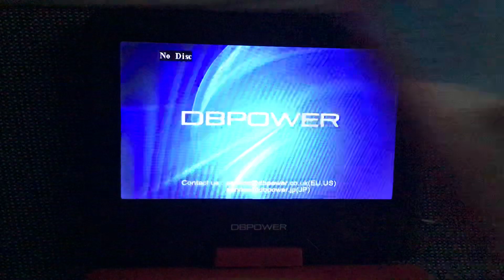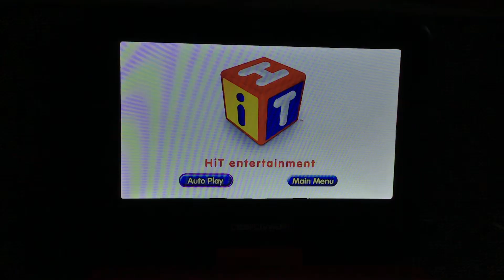Opening to hit favorites winter wonderland 2008 DVD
FBI warning
Attention screen
Hit entertainment auto play menu
Bob the builder theme song
That’s it

Note: it’s actually place the Barney theme song first but I skipped it because I hate Barney